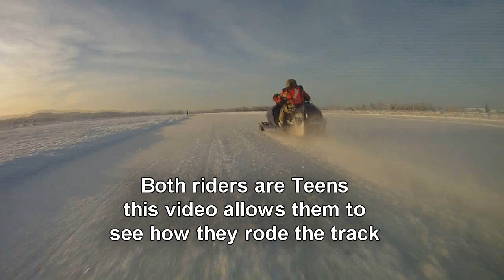GoPro HD Sportsman Snowmobile Ice Racing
Thanks to Jim & Calen of Wilbur Family Racing for hosting my GoPro HD cam on their Polaris 500XC sled. This Ice Racing Alaska event was held Jan 9, 2011 on Big Lake, Alaska  oval track. Jims'  son, Calen, running in the Sportsman/Junior class does all the riding in this vid running against Ryan Goldfuss. I cut short the rear facing scenes and concentrated on the forward interesting look since it offered more to the riders who can review the vid and see their track handling. The GoPro was in a full case to protect it from snow & ice so audio is really bad but the crackling noise is from the skis on the ice. I layered sound from my hand held over it to make it a little better.